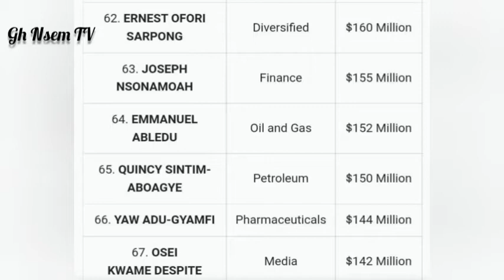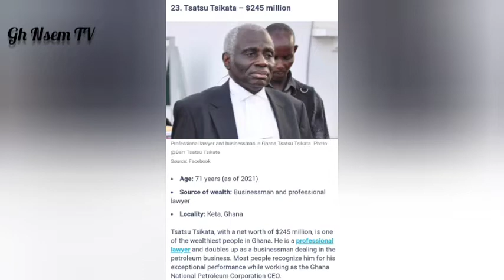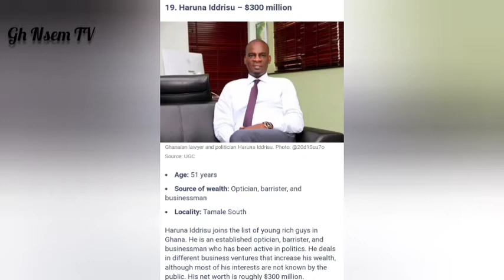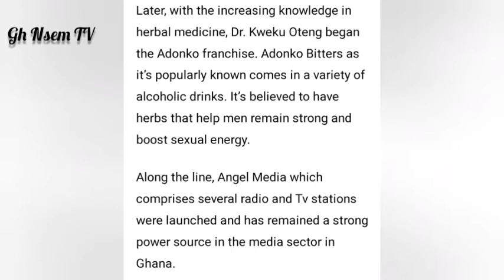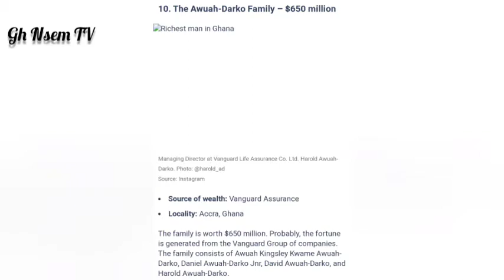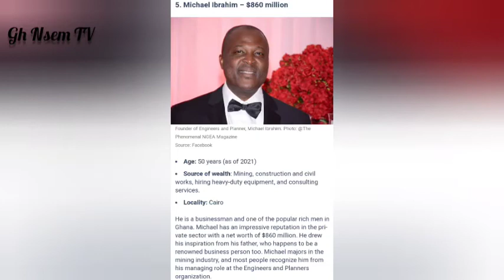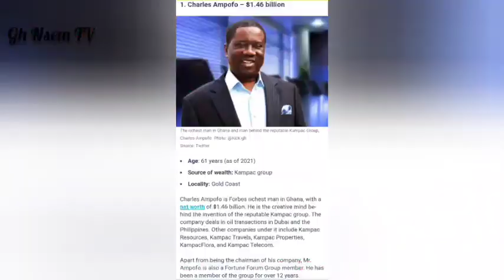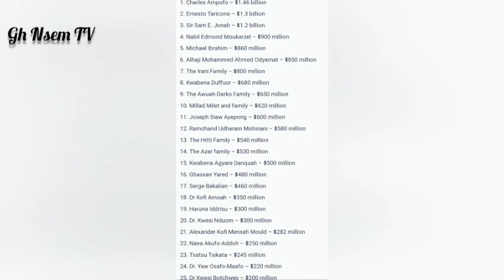WOW🤩 TOP 25 RICHEST MEN IN GHANA. Despite, Ibrahim Mahama, Dr. Kwaku Oteng, Prez Akufo-Addo, Nduom